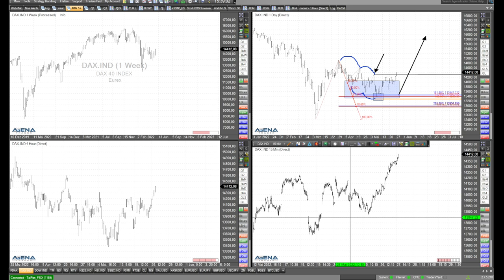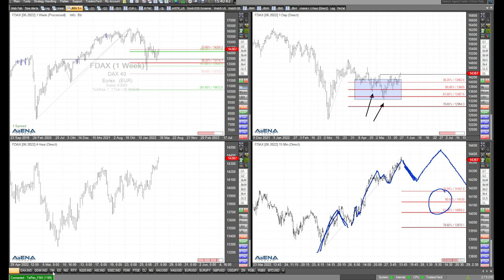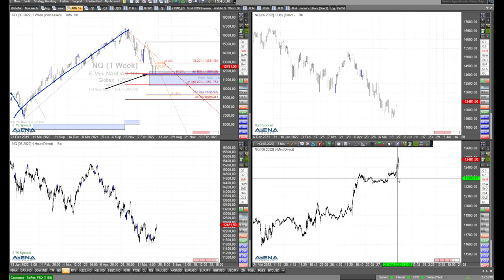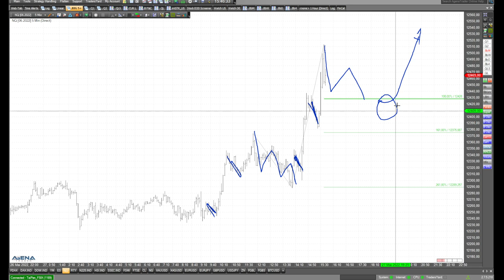Dax und US-Indizes steigen - gibt es da charttechnisch etwas zu beachten?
Nun steigen der Dax und die US-Indizes aber mal so richtig kräftig an. Gibt es dabei charttechnisch überhaupt noch etwas zu beachten? Hier dazu eine Analyse im Video.